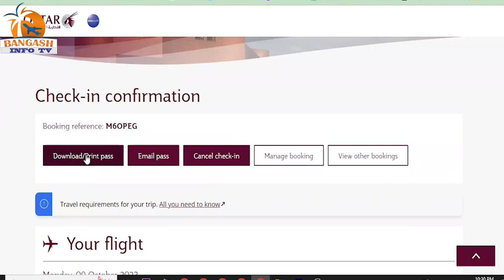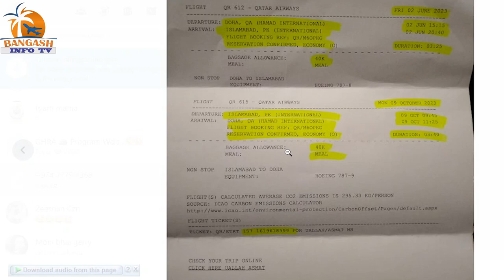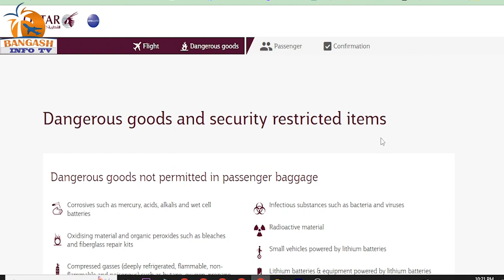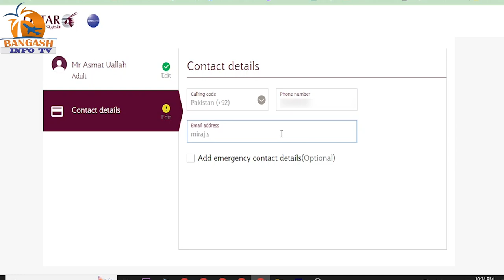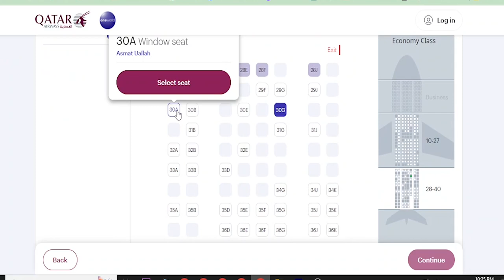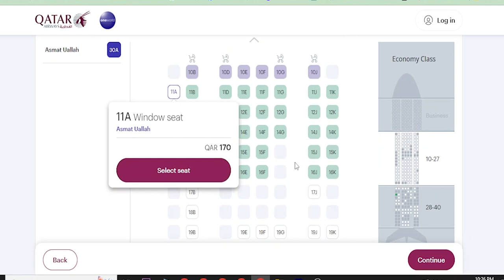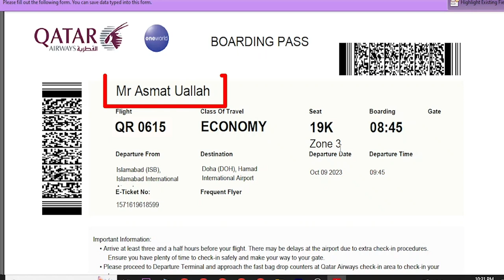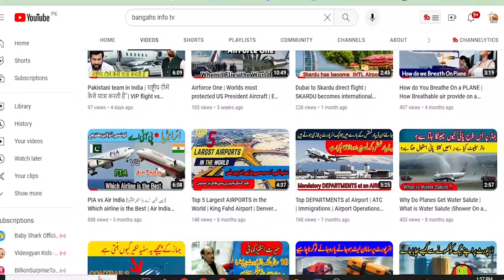Qatar Airways Online Check In | Web check in Step by Step Guide | Online Boarding PASS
HOW Qatar Airways Web check-in or Online check in at Home, Download online boarding pass,  Airport Hacks & Tips

For travelers seeking a seamless airport experience,
This video is all about WEB CHECK IN or ONLINE CHECK IN.
Specially in this video you will learn Qatar Airways' Mobile Check-in or Web Check-in process at home, How to get Online BOARDING PASS and meet online check-in requirements.
Discover valuable AIRPORT Tricks and Hacks for a smoother journey.
Whether you're wondering how to do Qatar Airways web check-in or how to complete online check-in at the airport, this comprehensive guide has you covered. Dive into the step-by-step process of web check-in and access an airport guide to clear all necessary steps at the airport. Say goodbye to long queues and hello to a stress-free travel experience with Qatar Airways.

What is online check in or Web check in | How to Check-In Online for Your Flight | complete Guide

Uncover the Secrets of Airforce One | World's most protected US President Plane | E-4B vs Air Force1

How Do Passengers Get Fresh Air on Flights | How do You Breathe On a PLANE | Cabin Pressure & Oxygen

Here you can find all types of information about Aviation including Airports, Airport processes, Airplanes, making of Planes, Flight Information, Luggage information, how to get Cheap Airline Tickets, ONLINE Ticket booking, Boarding Pass, web Check in and much more.
I'll be presenting all of this information in Urdu and Hindi, with English subtitles,